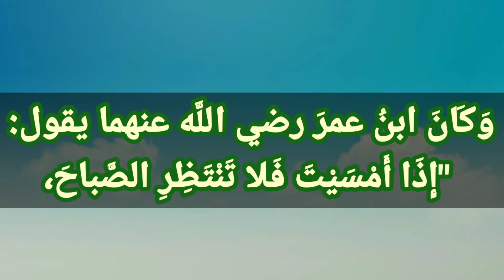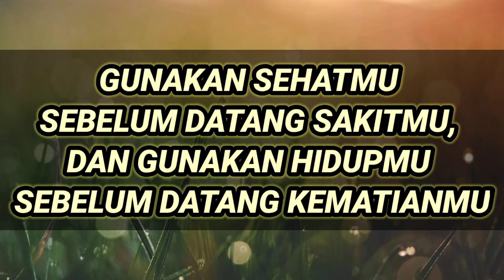Nasihat Rasulullah SAW tentang perjalanan hidup dan menggunakan kesempatan.